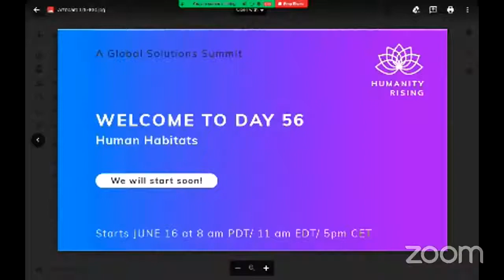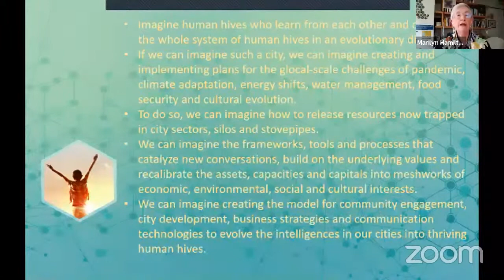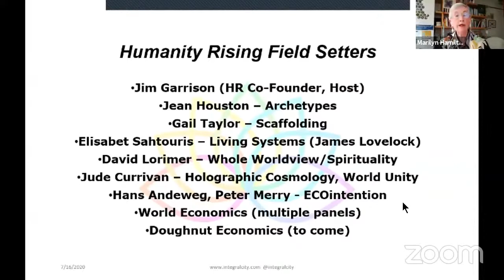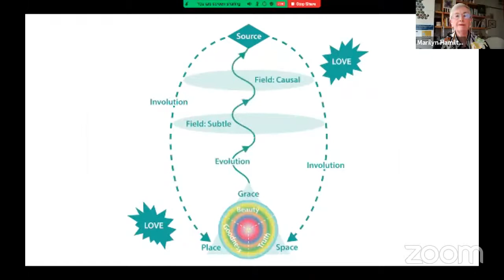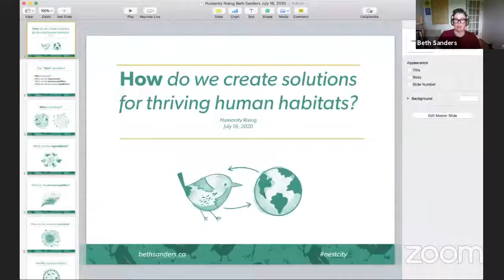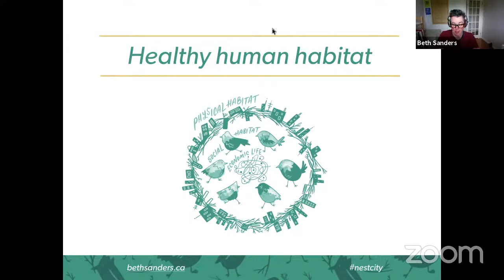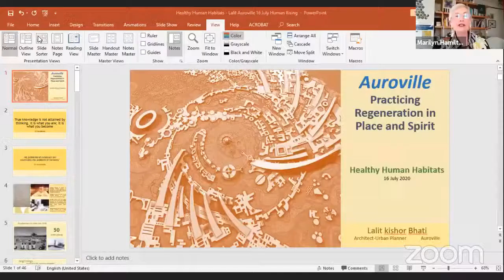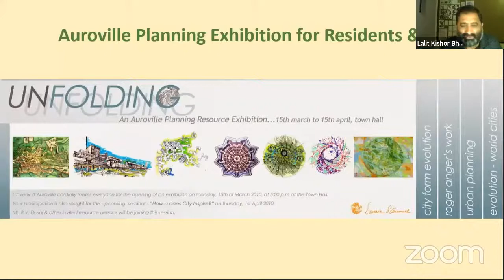Healthy Human Habitats - Humanity Rising Day 56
About the session:

This session looks at a key question: How do we co-create solutions for Thriving Human Habitats? We explore solutions at multiple scales that can embrace ecovillages, cities,  eco-regions and the whole planet. We explore how we can build connections and feedback loops within and across human habitats to create wellbeing at both a local and a planetary scale. Speakers for this session are all AQtive and Articulate about the solutions they manifest. They include:

Marilyn Hamilton, Founder Integral City Meshworks
Martin Winiecki from the Tamera eco-community, Portugal
Beth Sanders, Founder Nest City, Edmonton Canada
Lalit Kishor Bhati, Urban Planner, Auroville, India
Mark Moore, Founder of Earthville Network, California/ Asia
Kirstin Miller, ED Ecocity Builders and Co-Convenor of Ecocity World Summits (USA/world)
You can access Marilyn Hamilton's slides here.

About Integral City:

Marilyn Hamilton PhD CPA/CGA CSP
Author Integral City Book Series for the Human Hive:
Reframing Complex Challenges
Inquiry & Action
Evolutionary Intelligences
Curator/Producer: Cities Rising Week Urban Hub 20: Accelerating City Change in VUCA World Integral Leadership Review Canada Integral City 2.0 Online Conference 2012 Founder Integral City Meshworks
Convenor Ubiquity U/Integral City Courses:
Beyond Complexity Online Faculty: Ubiquity U, Findhorn College, Royal Roads U, U Victoria, Fielding U, Adizes Grad School